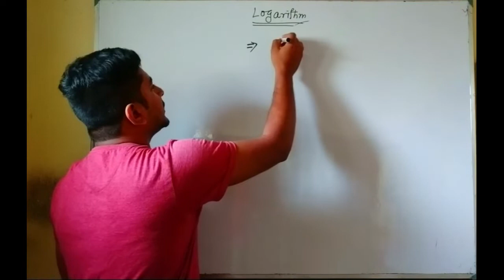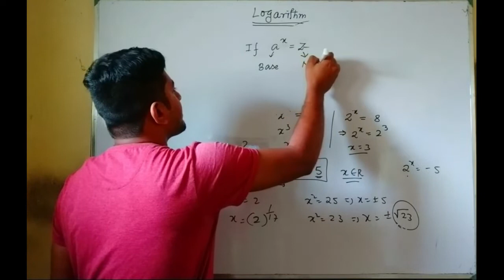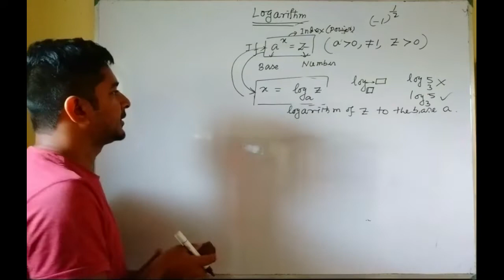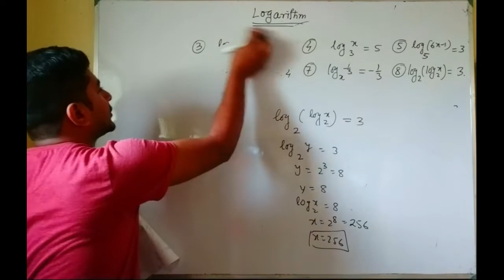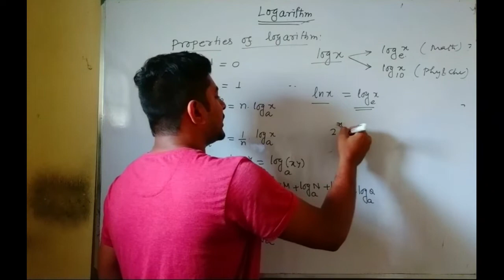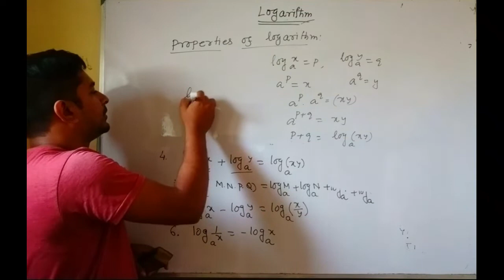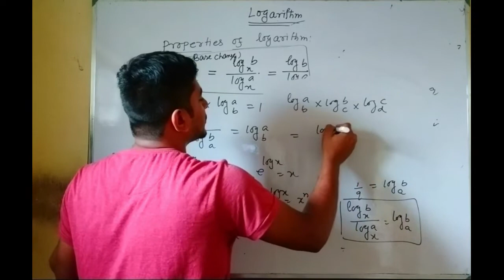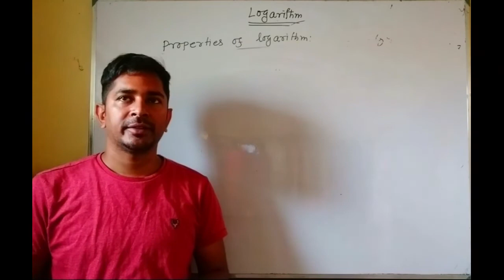Logarithm -Lecture-1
Definition  and  Properties of Logarithm